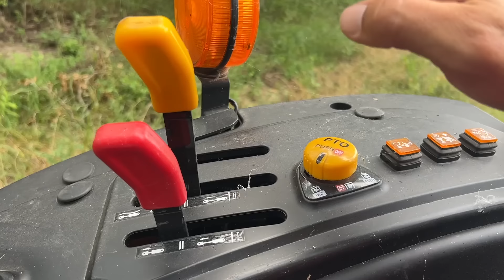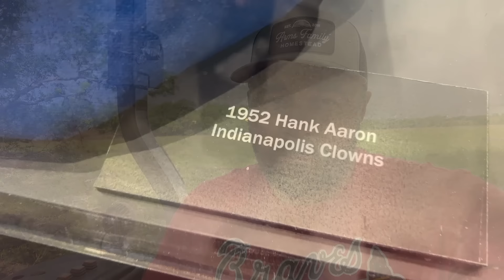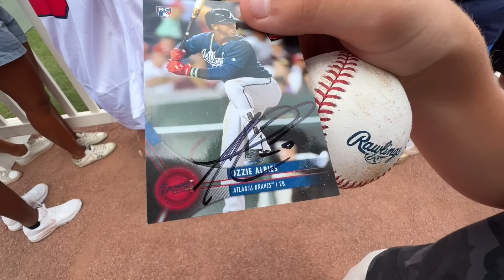Called Up by the Braves! You're Not Going to Believe This!